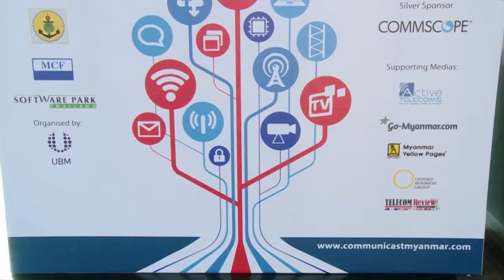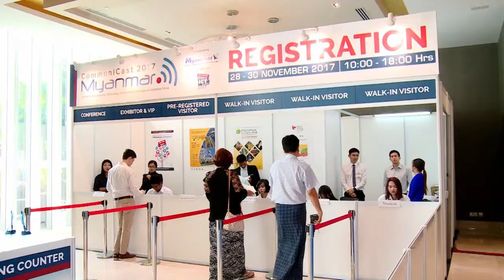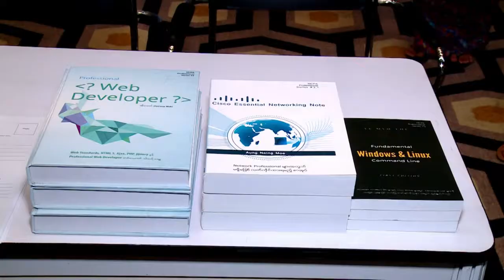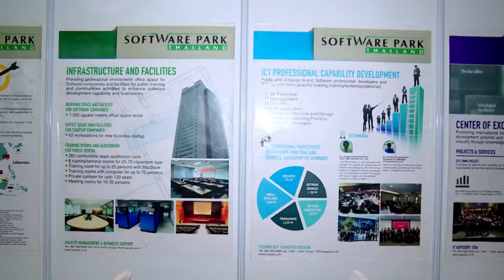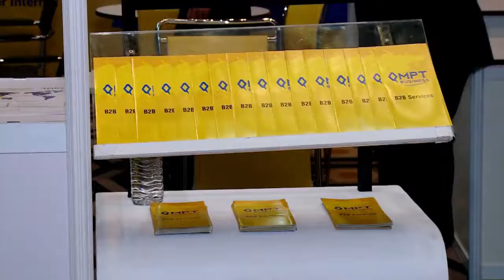ရန္ကုန္ျမင္ကြင္းက်ယ္ - ၁၂.၁၂.၂၀၁၇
Myanmar 4th Annual Event Communicast 2017